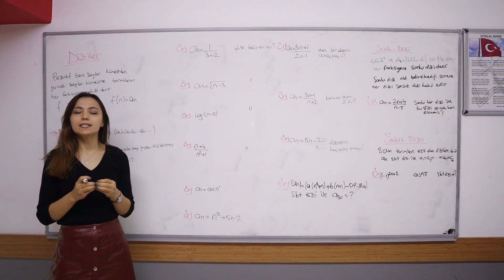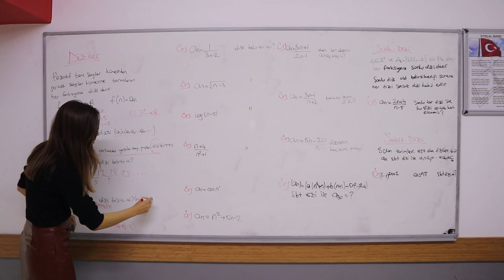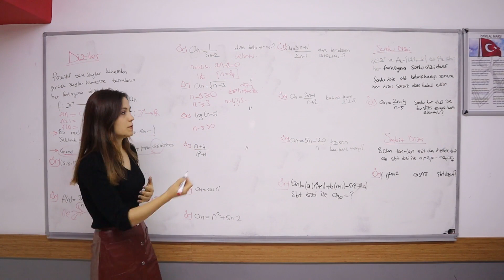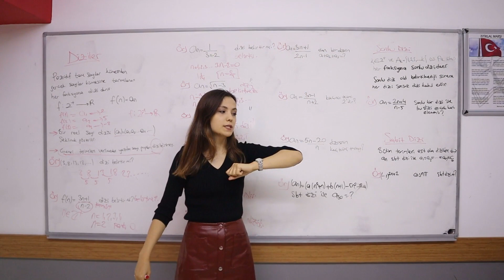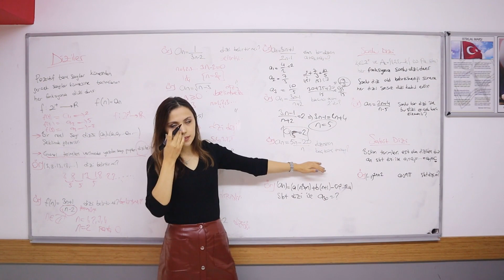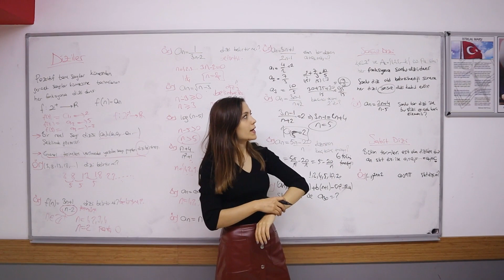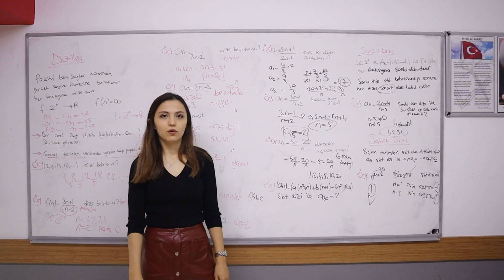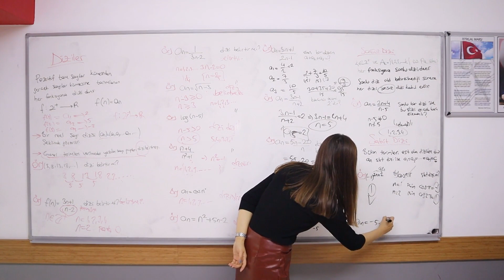Matematik Ayt - 12. Sınıf Diziler Bölüm 5 Ece Hoca